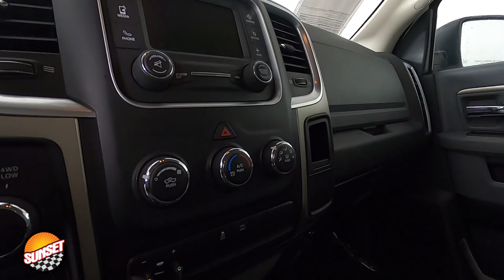2014 Ram 2500 SLT Truck 3C6TR5JT8EG154233